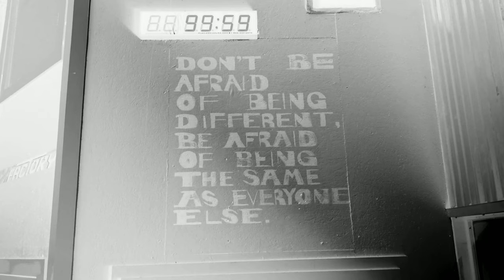PRIVATEER LIFE Vlog 3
This Chapter is about the last couple days I spent at the compound before I went back home to get my ACL surgery on both knees.